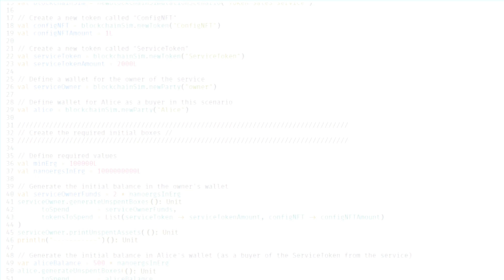ErgoHack 3 | Welcome video | Alex Chepurnoy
Welcome to ErgoHack! Ergo co-founder and core developer Alex Chepurnoy opens the event. Happy Hacking everyone! We can't wait to see what you build.

Feb 17 - 23: Ergo Summit: Privacy and Security